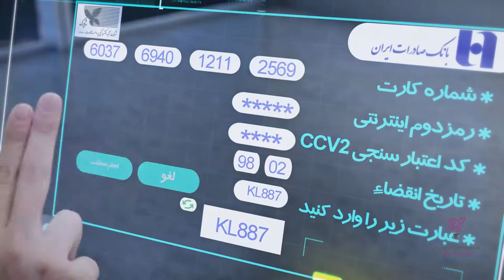Saderat - Internet Bank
Producer: Tadbir Pasargad Shargh
Director: Ali Asadollahi
Consultant Director: Peyman Khomand
Production Manager: Masoud Tanbodfara
Associate Producer: Khashayar Nasir
Assistant Director: Amir Makin
D.O.P. :Saman Ahmadi Jelveh
VFX & 3D artist: Ramin Karami
Set Design: Elham Hasan Vand
Makeup Artist: Maryam Tadrisi